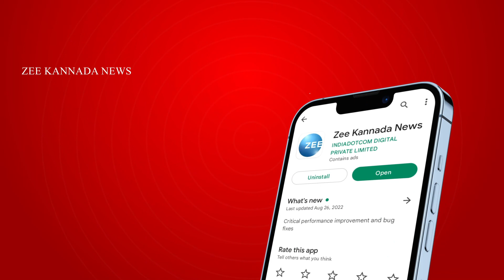HD Kumarswamy-BS Yediyurappa | ಮತ್ತೆ ರಾಜ್ಯದಲ್ಲಿ ಬಿಎಸ್‌ವೈ-ಹೆಚ್‌ಡಿಕೆ ಜುಗಲ್ ಬಂದಿ ಶುರು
ಮತ್ತೆ ರಾಜ್ಯದಲ್ಲಿ ಬಿಎಸ್‌ವೈ-ಹೆಚ್‌ಡಿಕೆ ಜುಗಲ್ ಬಂದಿ ಶುರು
ಮೈತ್ರಿ ಮಾತುಕತೆ ಬೆನ್ನೆಲ್ಲೆ ಕಮಲ-ದಳ ಜಂಟಿ ಹೋರಾಟ.!
ಕುಮಾರಸ್ವಾಮಿ, ಮಾಜಿ ಸಿಎಂ BSY ನೇತೃತ್ವದಲ್ಲಿ ಪ್ರೊಟೆಸ್ಟ್
ಇಂದು ವಿಧಾನಸೌಧದ ಗಾಂಧಿ ಪ್ರತಿಮೆ ಎದುರು ಪ್ರತಿಭಟನೆ
ಪ್ರತಿಭಟನೆಯಲ್ಲಿ ಭಾಗವಹಿಸಲಿರುವ ಮಾಜಿ CM ಬೊಮ್ಮಾಯಿ